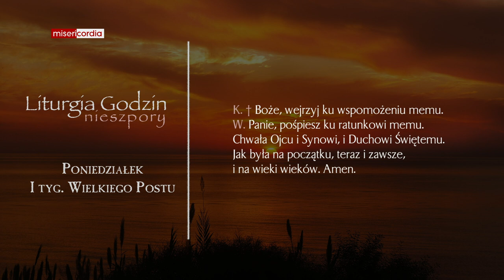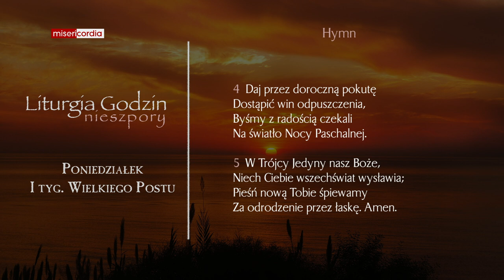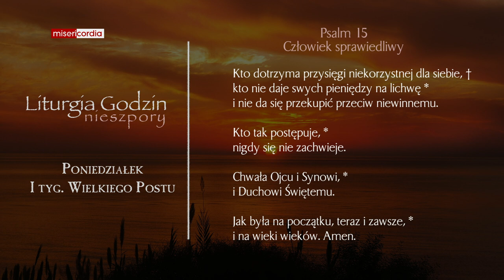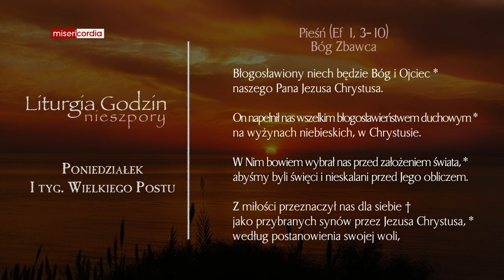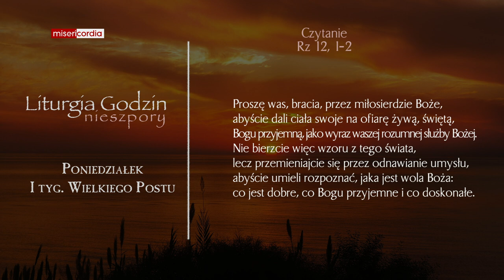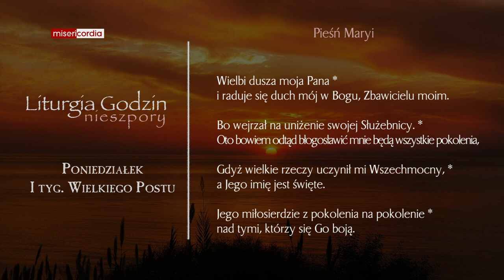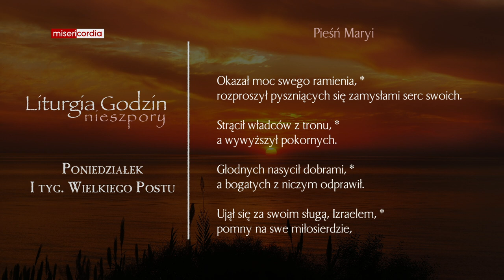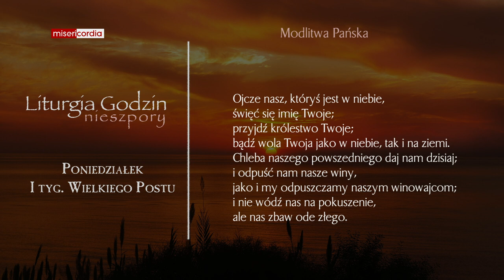Liturgia Godzin | Nieszpory | Poniedziałek I tyg. Wielkiego Postu